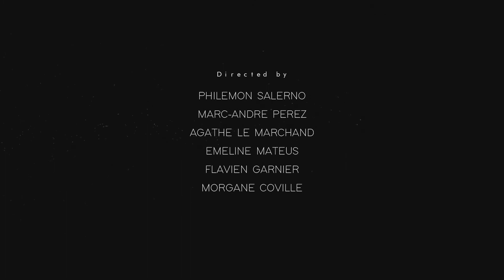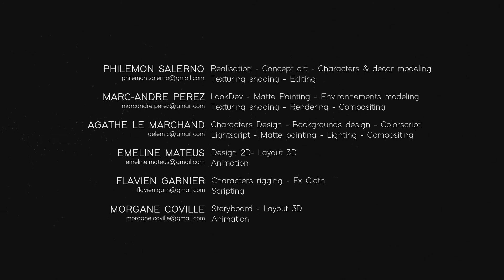Team Devotion's "DEVOTION" - An Andrew Haughton ReScore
This is one of my "ReScore" projects - which simply involves finding cool short films on YouTube and taking a stab at re-scoring them in a fresh way.